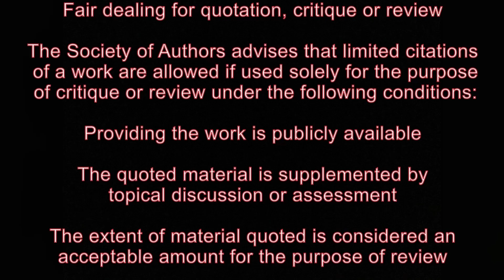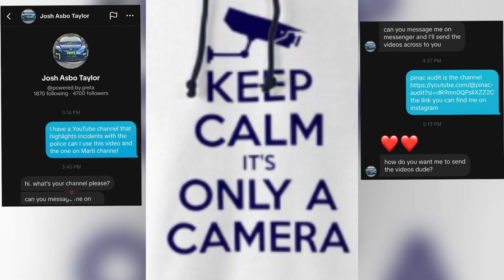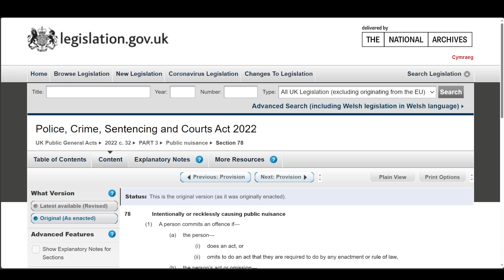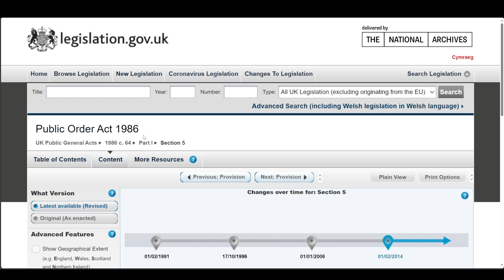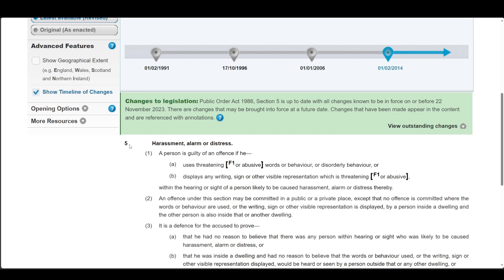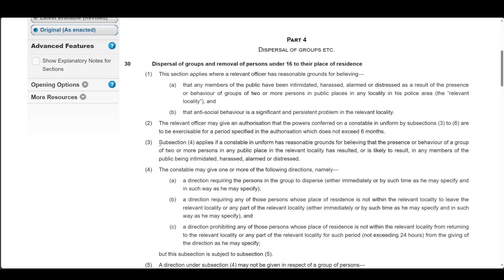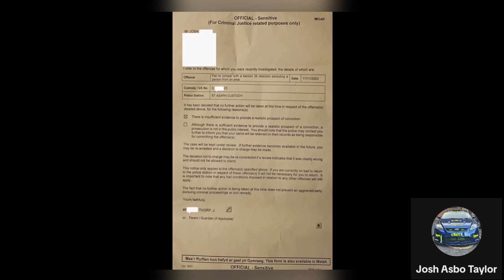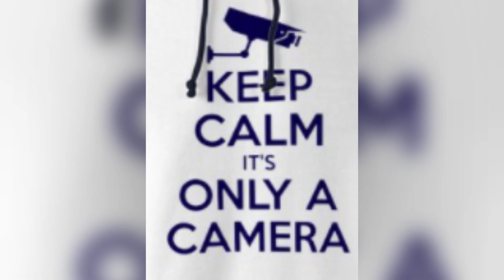Welsh PC pepper Spray’s Innocent people￼￼